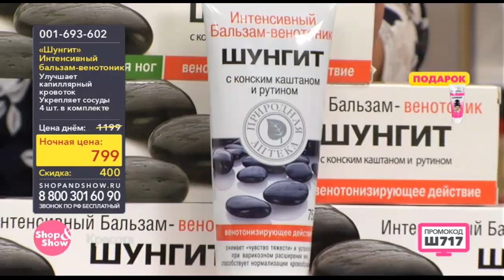Shop & Show (Красота). 001693602 Шунгит Интенсивный бальзам Венотоник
Обзор на товар Шунгит Интенсивный бальзам Венотоник